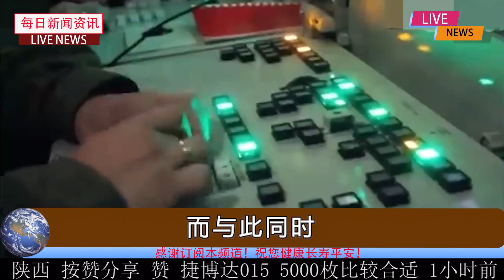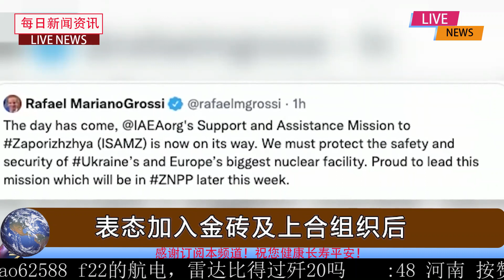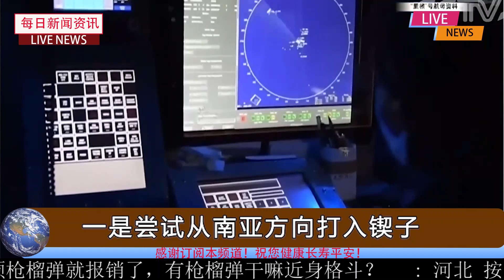战略深度分析：虚假平静背后，暴风骤雨即将到来，何时将见分晓？